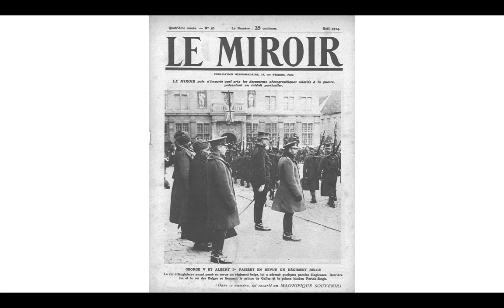WWI Prima guerra mondiale 1914 giugno-agosto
Attribuzioni: Jaroslav Brunner-Dvořák, Austro-Hungarian Official Photographer, The Assassination of Archduke Franz Ferdinand, June 1914 Q79761, marked as public domain, more details on Wikimedia Commons

Unknown authorUnknown author, Devastated and robbed shops owned by Serbs in Sarajevo 1914, marked as public domain, more details on Wikimedia Commons

Raymond Poincaré creator QS:P170,Q191974, Poincaré - Comment fut déclarée la guerre de 1914 F37, modified by flower, CC0 1.0

Unknown authorUnknown author, The Outbreak of the First World War, 1914 Q81755, marked as public domain, more details on Wikimedia Commons

Jacques Marie Bellwald (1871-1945), J.M. Bellwald, 2 août 1914, Soldats allemands à Echternach (1), marked as public domain, more details on Wikimedia Commons

Jacques Marie Bellwald (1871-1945), Echternach - Invasion des Prussiens, Août 1914, Photo by J.M. Bellwald, modified by flower, CC0 1.0

Unknown authorUnknown author, The Outbreak of the First World War, 1914 Q81832, marked as public domain, more details on Wikimedia Commons

Le Miroir, Le Miroir, n°56. Noël 1914 (p.1), modified by flower, CC0 1.0

Konrad Siemenroth creator QS:P170,Q52150215 (or copy after Konrad Siemenroth?), Konrad Siemenroth Bismarck bei Kaiser Wilhelm, marked as public domain, more details on Wikimedia Commons

Unknown authorUnknown author, Solenne inaugurazione della XXIV Legislatura nell'aula del Senato, modified by flower, CC0 1.0

Gustaf Kombst Alexander Keith Johnston creator QS:P170,Q1378365, 1846 Ethnographic Map of Europe by Ethnographic by Gustaf Kombst, modified by flower, CC0 1.0